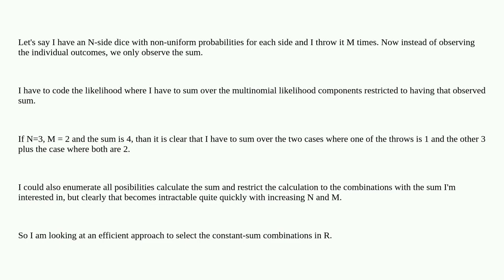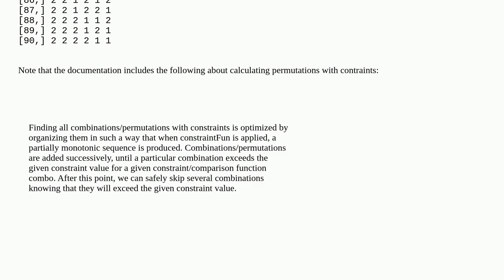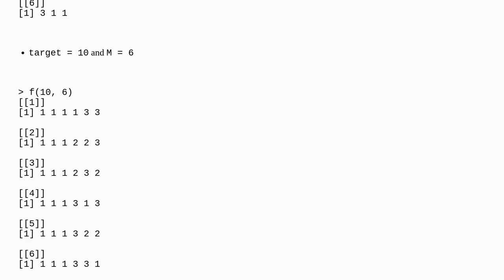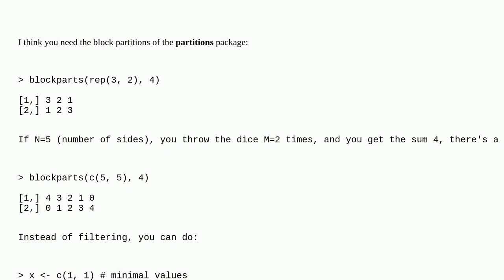Efficiently enumerating multinomials with constant sum - R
A special thanks goes out to the community

  memory-efficient combinatorics r constraints